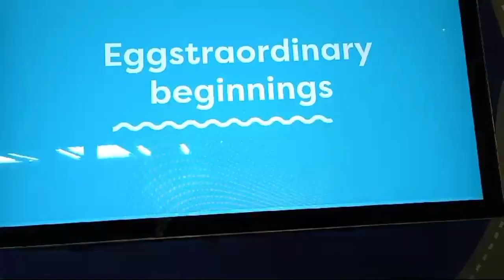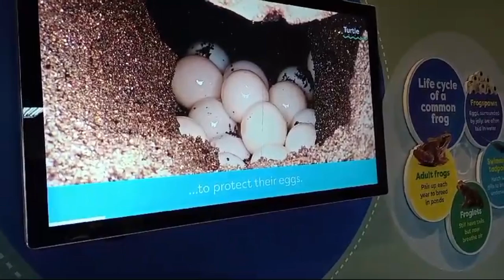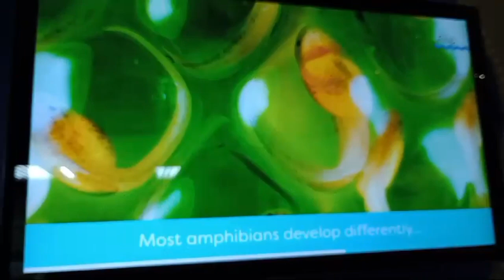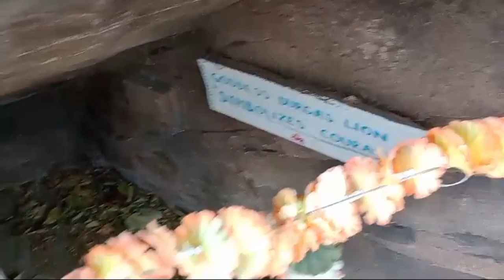ZSL London zoo vlog